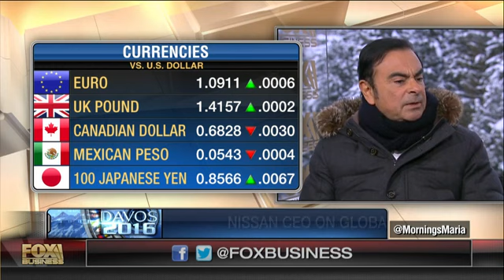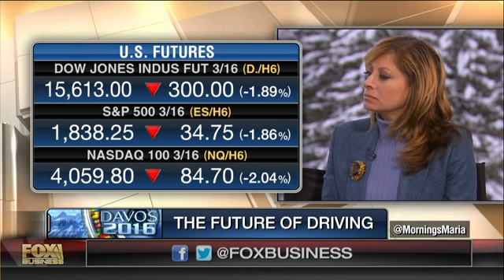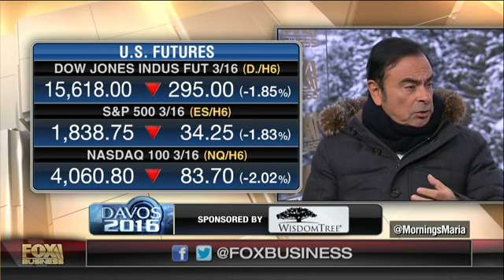Renault-Nissan Alliance CEO: All carmakers will need a zero-emissions car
Renault-Nissan Alliance CEO Carlos Ghosn on the impact of the global economy and oil prices on the auto industry and the latest trends in cars and driving.